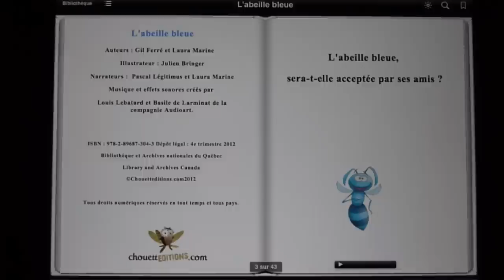L'abeille bleue de Gil Ferré, Laura Marine, Pascal Légitimus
Chouetteditions.com présentent le premier livre enrichi: " L'abeille bleue" de sa nouvelle collection "Ma nature". Des histoires écrites par Gil Ferré et Laura Marine, racontées par Pascal Légitimus et Laura Marine, illustrées par Julien Bringer et agrémentées d'effets sonores et de musique par Louis Lebatard et Basile de Larminat d'Audioart.

Cette nouvelle collection de livres animés a pour objectif de raconter des histoires nouvelles pour faire découvrir des animaux peu connus ou méconnus tout en mettant en avant des valeurs qui nous sont chères telles que la tolérance, la solidarité, l'amitié et le respect des autres et de notre environnement.

Nous souhaitons à tous les enfants un immense plaisir à lire ou à écouter les histoires de la collection "Ma nature ".